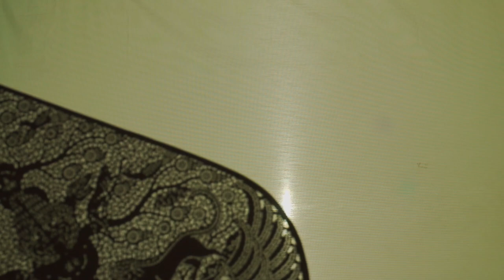Belajar dari kebodohan Arjuna | Ciptaning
Belajar dari kebodohan Arjuna

Arjuna atau Janaka adalah saudara ketiga dari Pandawa yang dikenal sakti serta pandai dan memiliki segudang kelebihan. Banyak orang mengidolakannya sebagai lelananging jagad dan mengidamkan sebagai tokoh yang ideal.

Tetapi, tak ada gading yang tak retak, begitu juga dengan tokoh yang bernama Arjuna.

Perjalan hidupnya diwarnai segudang kejadian kontroversial. Salah satunya adalah laku bertapanya di Gunung Indrakila yang justru menjadi penyebab kematian semua keluarga besar Pandawa.

Cerita ini tersurat dalam sebuah lakon Begawan Ciptaning atau Mintaraga. Pelajaran apakah yang bisa kita ambil dari kisah ini?